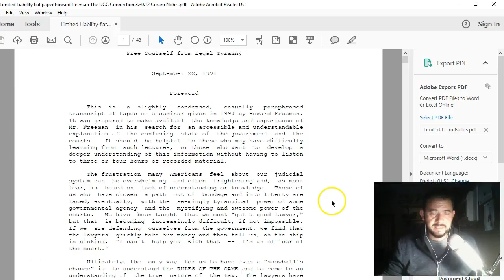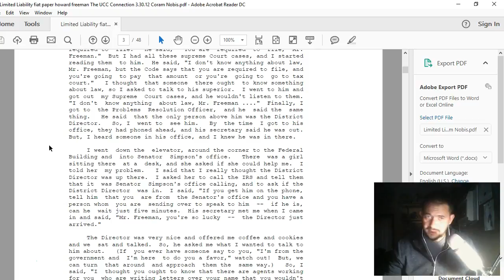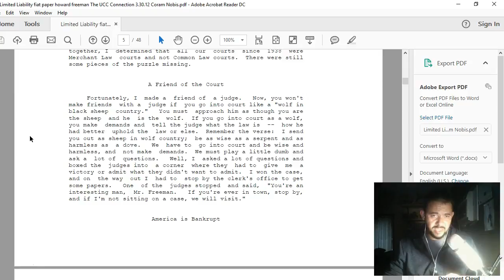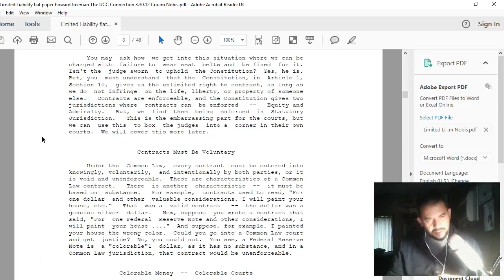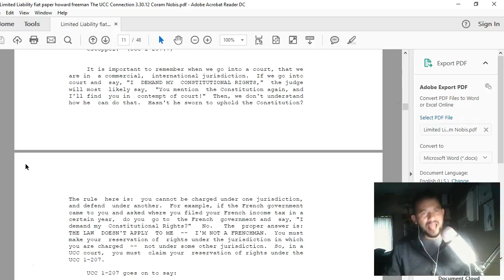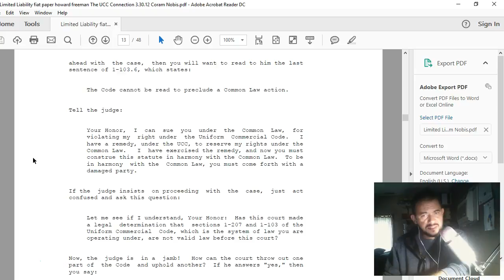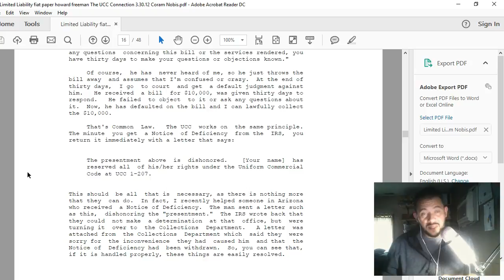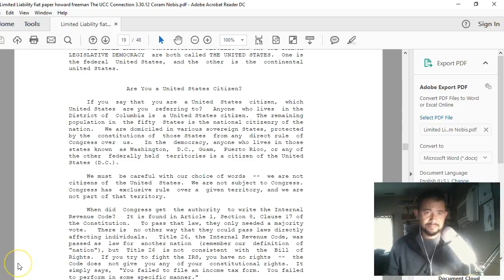The UCC Conection (part 1)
Reading a transcript of Howard Freeman on the REAL way laws and the courts are today and why.